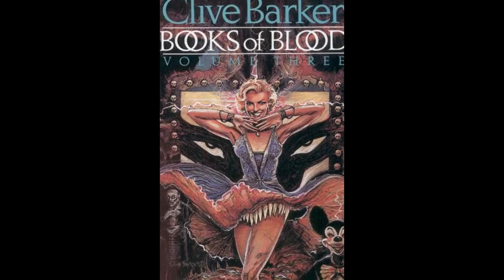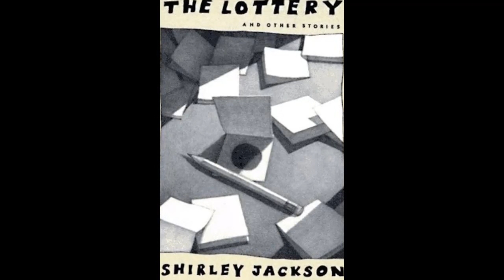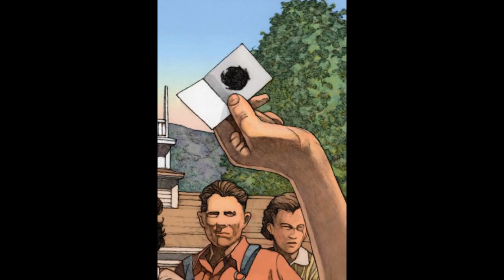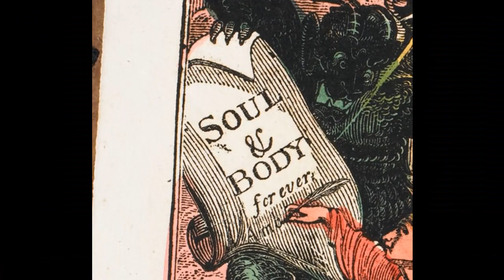Six of the Scariest Scenes in Literature ¦ Halloween Book Recommendations!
Here I discuss 6 of the scariest scenes from some of my favourite books.